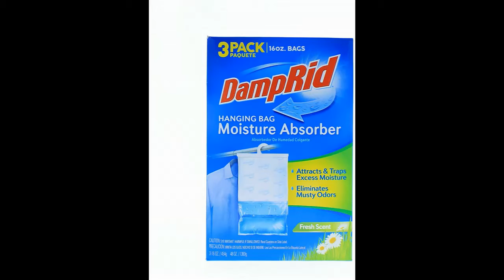Damprid Moisture Absorber, Fresh Scent( 1 Pack Of 3)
Pack comes with 3, 16-ounce Damp Rid bags to freshen up multiple areas at once or have replacements handy
Moisture Bags eliminate musty odors at the source by removing excess moisture from damp, stagnant air

Damp Rid eliminates the need for expensive electric humidifiers with a battery-free, electricity-free and maintenance-free solution
Designed for optimal convenience, Damp Rid keeps rooms dry and fresh by using Calcium Chloride crystals to attract excess moisture, trapping water particles in a secure pouch

Use in a closet, bathroom, storage area, laundry room, shed, pool house, coat closet, RV camper, locker room and more to remove moisture and dampness, removing musty smells and odors

What is DampRid?
Think of DampRid as a dehumidifier that doesn’t need electricity. It’s the convenient, all-natural way to absorb excess moisture in the air that can cause stale, musty odors, while preventing damage to your valuable possessions. DampRid’s crystals absorb excess moisture in the air to create and maintain the optimal humidity level in your home, storage areas, cabin, boat, car, RV or wherever moisture is a problem.

DampRid Hanging Moisture Absorbers eliminate excess moisture that can cause damp-feeling fabrics and damage clothes and leather goods. DampRid also eliminates the unpleasant, musty odor caused by moisture, and fragrance products leave a light, pleasurable scent in its place.

Living Room. Laundry Room. Bedroom. Bathroom
DampRid won’t dry the air excessively to damage plants, furniture or household goods. DampRid Hanging Moisture Absorber can be used in closets, bathrooms, laundry rooms, pantries, storage and anywhere excess moisture and stagnant air are a nuisance.

A low-maintenance and hassle-free way to keep closets, basements and pantries dry and free of musty odors, Damp Rid Hanging Bag attracts and traps excess moisture out of the air, collecting water particles in a secure pouch. De-humidify closets and small spaces without the hassle of batteries or electric machines. Damp Rid Hanging Bags are conveniently-sized and designed to have a large impact without taking up a large amount of space. Damp Rid hanging bags do not excessively dry out rooms, but remove excess moisture in air to protect fabrics, paper and leather from potential moisture damage caused by humid conditions. Damp Rid hanging bags should be replaced when Calcium Chloride crystals in the upper section have dissolved. Fresh Scent fragrance quickly replaces musty smells. Hang a Damp Rid Moisture Absorber Bag in a stored RV, closet, dorm room or pantry to keep air fresh and clean. Keep out of reach of children. Read and follow all label directions. Cannot be used in moving vehicles.

-~-~~-~~~-~~-~- Welcome to 'Product Reviews for You', your go-to channel for honest and quick reviews of a wide range of products. Whether you're looking for Amazon product reviews, beauty product reviews, coffee machine and espresso machine reviews, or in-depth gadget and tech reviews, we've got you covered. We provide honest assessments and thorough product comparisons to help you make informed decisions. Join us for detailed product reviews and stay up-to-date with the latest tech trends.